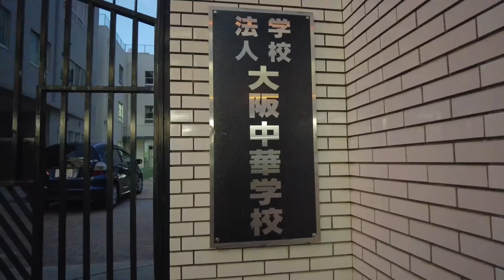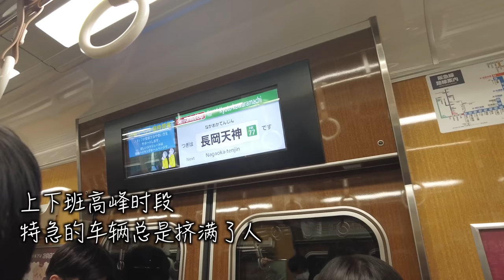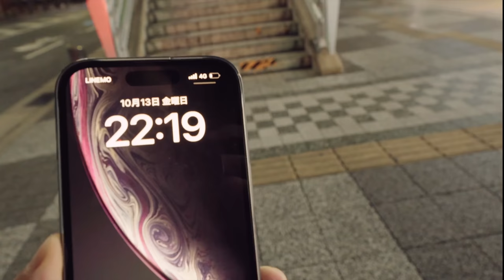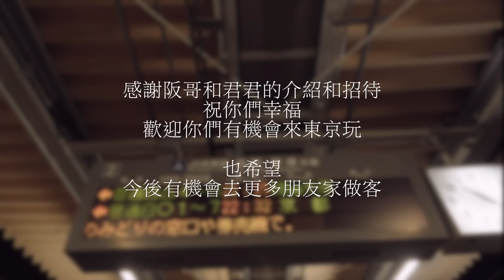在日臺灣人！日本中華學校老師！大阪工作住京都！花✕✕✕✕萬買中古公寓！和服收藏控！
阪哥频道

再次感谢两位的招待！

影片中的课表以及图片，均来自于大阪中华学校官方网站。